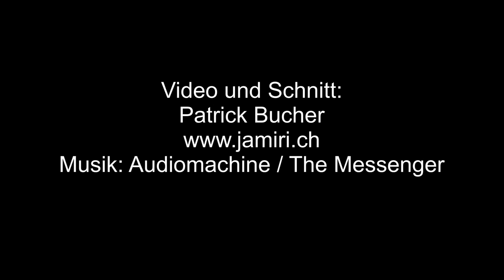Mauroux Pascal Bejay SM2012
Champion Suisse 2012 Agility Large: Pascal Mauroux & Bejay